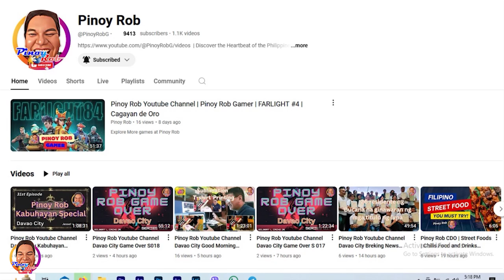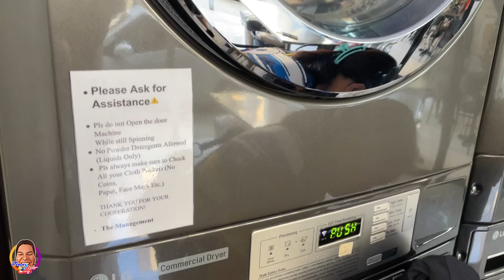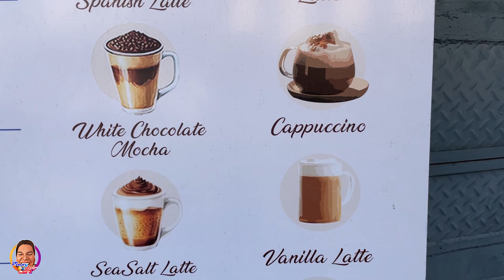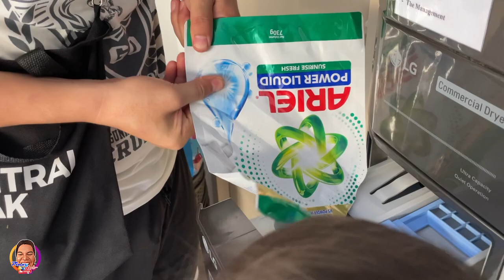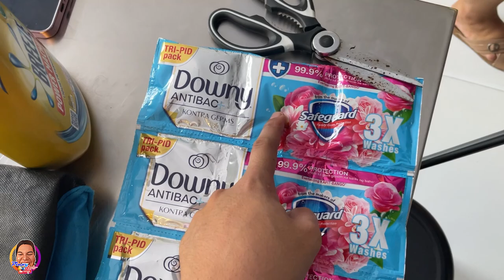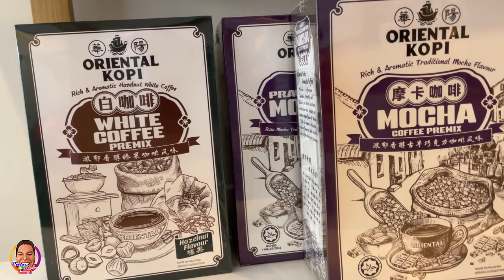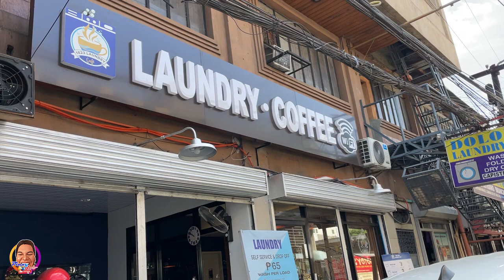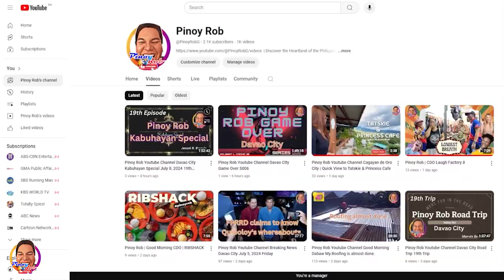Pinoy Rob | Good Morning CDO | Laundry Coffee